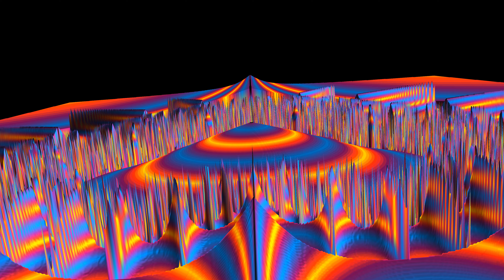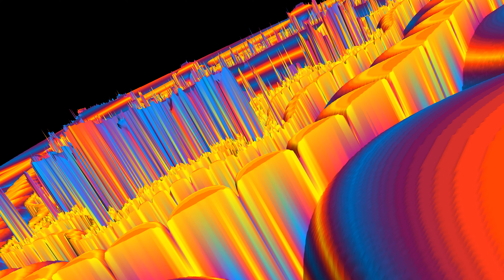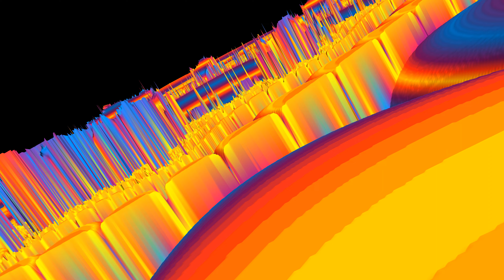4k 60fps 3D Mandelbrot Fractal Rotation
You can hear the music echoing off the crystalline structure of the fractal.